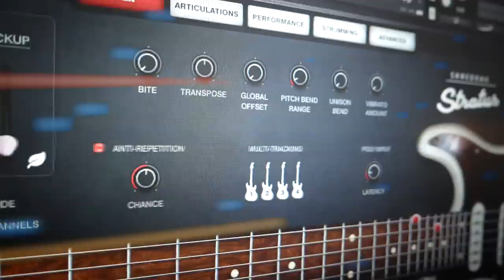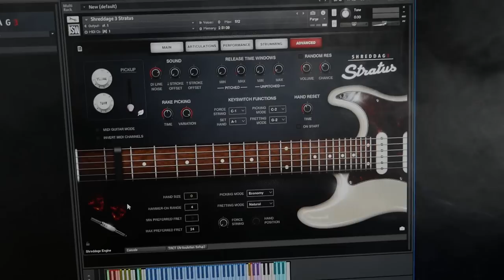Shreddage 3 Stratus - RELEASE TRAILER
Super proud to announce the release of SHREDDAGE 3 STRATUS, the first in a series of next-generation virtual electric guitars & basses from Impact Soundworks! Available now for Kontakt Player (VST, AU, AAX).

For my TUTORIAL VIDEO, please visit the official ISW channel!

Key features of Shreddage 3 Stratus:
* New STRUMMING tab: Easily write custom rhythms with any chords
* Four distinct playing style (fretting) algorithms + fretboard capo
* 'Poly input' lookahead for much improved chord realism
* Double, triple, and quad-tracking available in a single instance
* Create custom dynamic, velocity, and palm mute curves
* TACT 2.0: Map and trigger every articulation however you want
* CONSOLE: Modular FX rack & mixer with 30 modules and 5 channels, PLUS 30+ custom cabinets

IMPACT SOUNDWORKS is a leading developer of virtual instruments, sample libraries, and music software tools for composers. Since 2008, our instruments have been used by tens of thousands of musicians around the world on Billboard charting albums to major Hollywood blockbusters and AAA video games. Popular instruments include the SHREDDAGE series of virtual guitars, SUPER AUDIO CART retro chiptune sounds, VENTUS and PLECTRA SERIES world instruments, and dozens more.